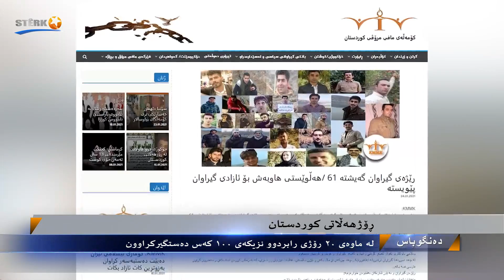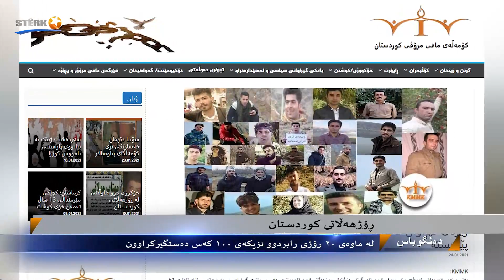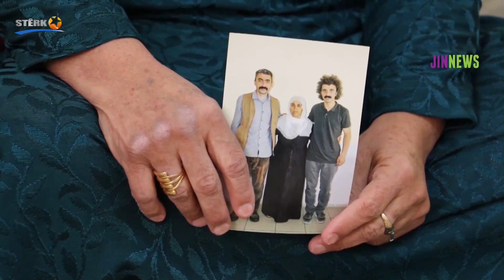Dengûbas 26.01.2021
17:00
Pêşkêşvan: Ferman Mihemed